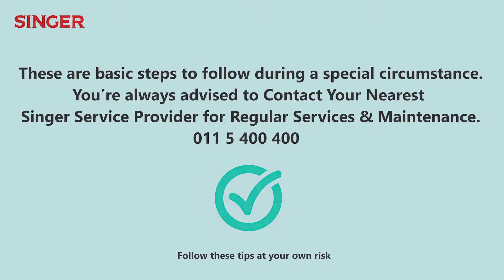How to service your Air conditioner